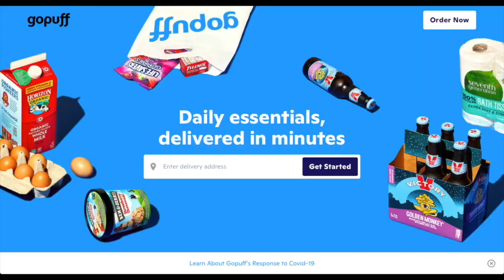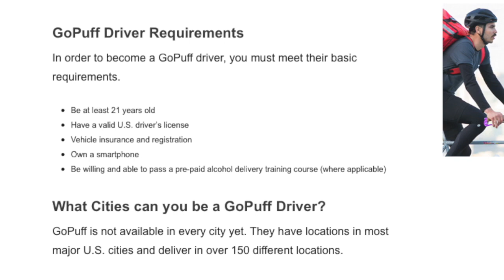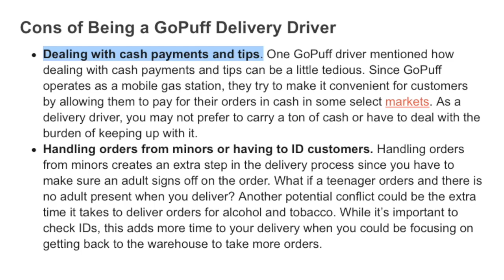GoPuff Driver Review 2021: Everything You Need To Know!!!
GoPuff Driver Review 2021: Everything You Need To Know! Join RSG contributor Joe as he goes over the details of what Gopuff has to offer to delivery drivers. This includes gopuff delivery driver pay.